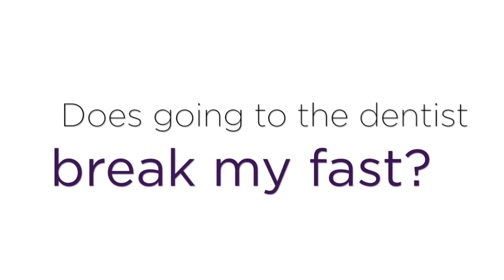SafinaQA 4 ~ Does going to the dentist break my fast?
Does Novocain break fast?